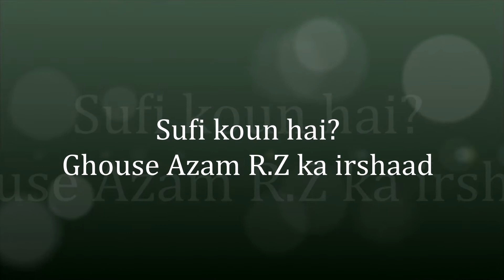Sufi koun hai?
Syed Ali Hussaini Quadri (Ali pasha) Quadri chaman,Hyd.